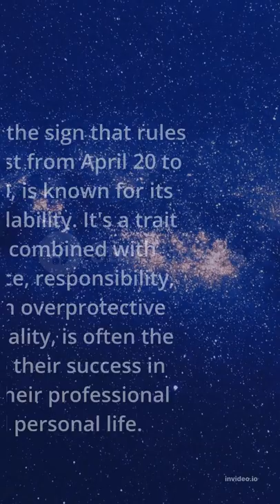9 Amazing Taurus Celebrities Who Make Their Zodiac Sign Look Good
Taurus is an earth sign, which explains why people born under this sign are grounded and seek stability. The bull is known for kindness, loyalty, and a love of luxury, thus everyone needs a Taurus in their life.

Sketch of your Future Soulmate (only if you want to know)